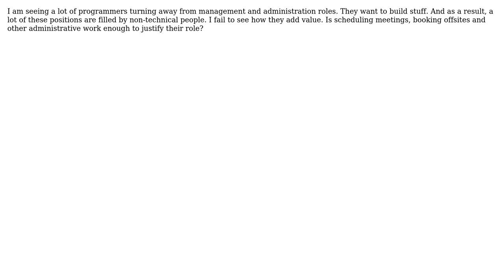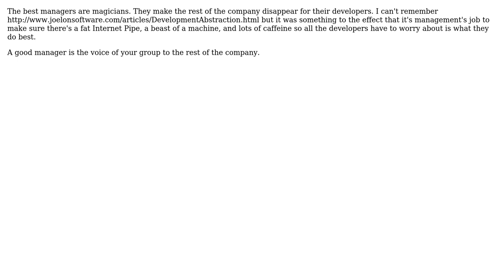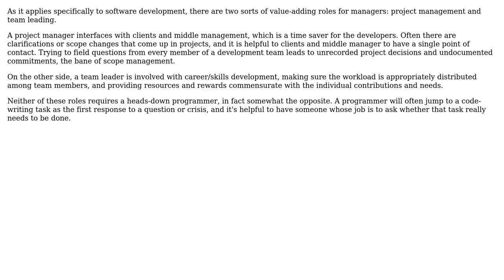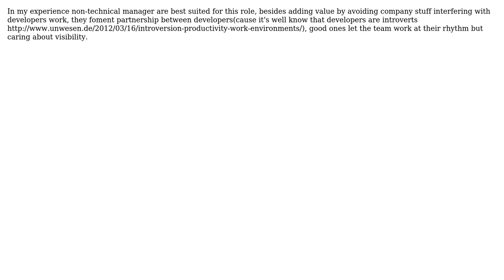How does a non-technical manager add value to team of self-motivated software developers?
Software Engineering: How does a non-technical manager add value to team of self-motivated software developers?

With thanks & praise to God, and with thanks to the many people who have made this project possible! | Content (except music & images) licensed under CC BY-SA | Music | Images & others | With thanks to user Vector user Telastyn user Senthil Kumaran user samthebrand user Robert Harvey user Michael Brown user JeffO user hardmath user cesarggf and the Stack Exchange Network Trademarks are property of their respective owners. You are responsible for your own actions.